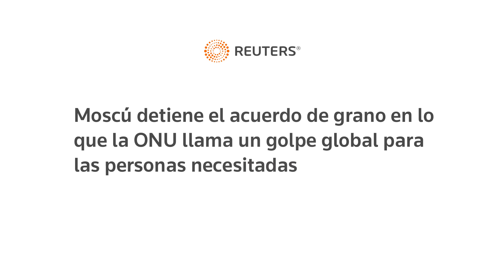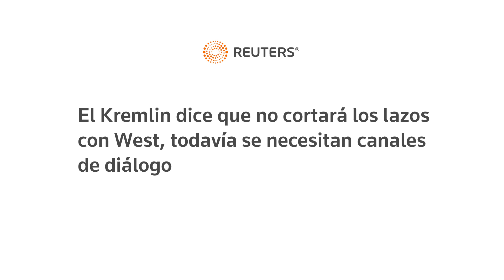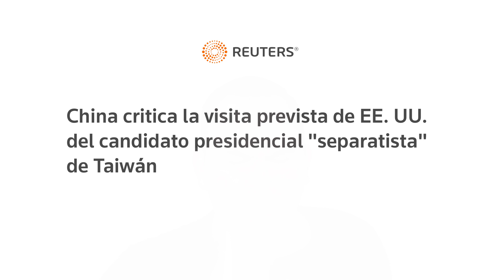Puente de Crimea, Rusia suspende acuerdo en Mar Negro, contraofensiva y China enfurece por Taiwán.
00:00 Primera noticia

03:12 BIENVENIDA

03:23 Segunda noticia

05:59 Tercera noticia

07:31 Cuarta noticia

09:21 Quinta noticia

10:57 Sexta notica

12:06 DESPEDIDA